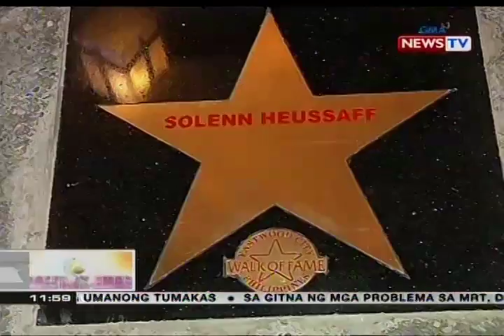BT: Kapuso personalities, kabilang sa mga nakatanggap ng star sa Eastwood Walk of Fame